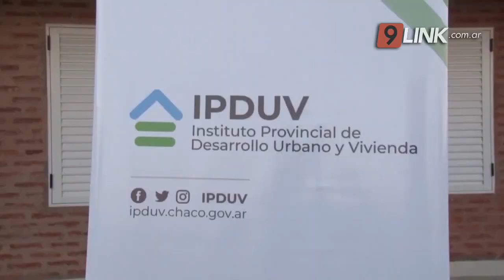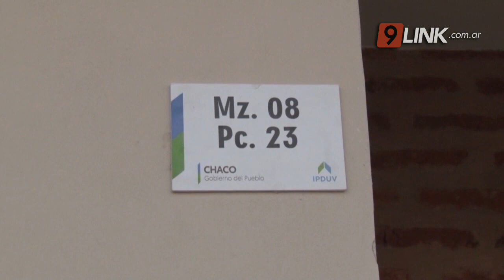C9 - CHACO; 25 NUEVAS VIVIENDAS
PARTE DEL PROGRAMA DE REACTIVACIÓN HABITACIONAL
Son parte del programa de reactivación que comprende a más de 800 casas en toda la provincia. El gobernador manifestó su preocupación sobre el nivel de demanda habitacional en la provincia: “afrontar esta situación requiere de mecanismos de intervención en materia de ampliación, refacción, construcción y acceso a créditos hipotecarios en condiciones flexibles, aseguró. De las 25 viviendas, 13 fueron entregadas los primeros días de diciembre de 2019. Hoy se adjudican nueve y las tres restantes se encuentran en etapa de ejecución. Cuentan con una superficie total de 54,5 metros cuadrados, y dos dormitorios. Poseen infraestructura frentista que se compone de conexión eléctrica domiciliaria, red peatonal, vehicular, desagües pluviales y red de agua potable. En las próximas semanas se construirá la infraestructura complementaria de nexo con la red eléctrica y agua potable.
JORGE CAPITANICH - GOBERNADOR DE CHACO // DIEGO AREVALO - PDTE DE IPDUV